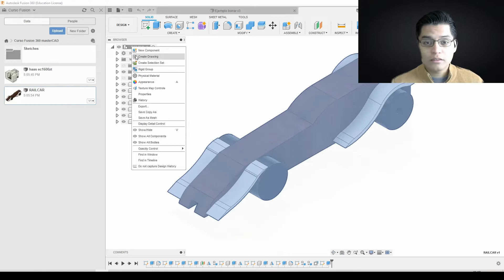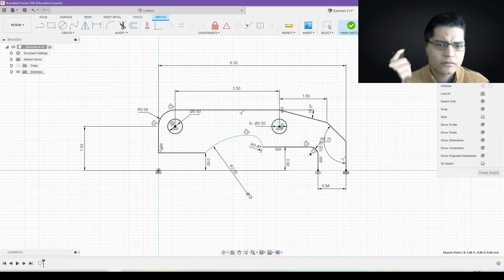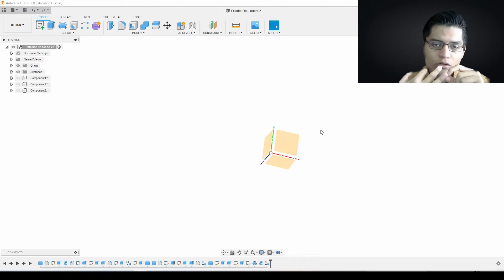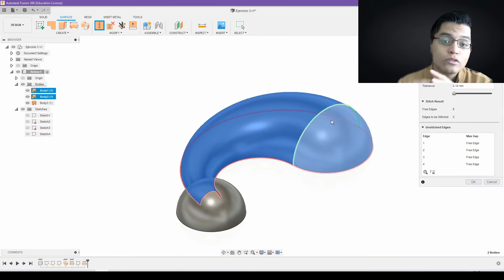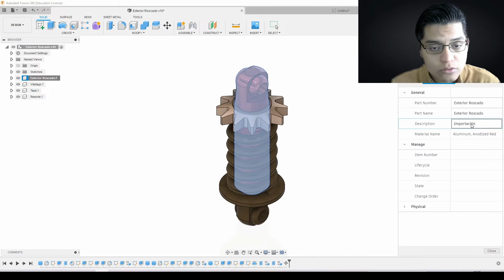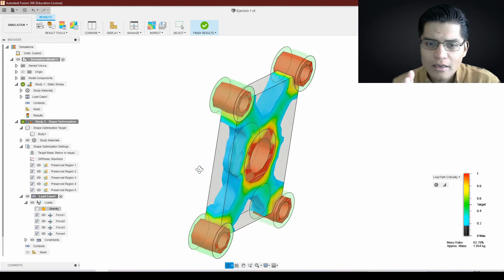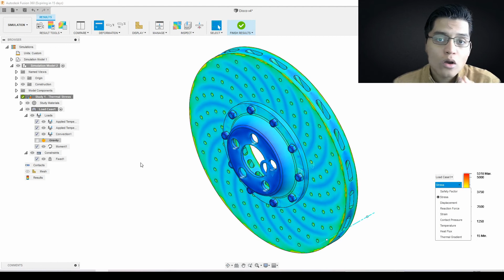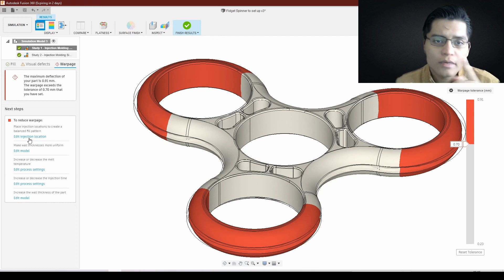7 Razones para empezar a utilizar Fusion 360, Ventajas, Opciones, Features y Más! -por masterCAD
Si quieres especializarte en Diseño de Producto, entonces este Curso de FUSION 360 es justo para ti:

¿Quieres aprender un software CAD/CAM/CAE distinto?

 ¿Buscas un software que combine el diseño paramétrico con la libertad de modelar libremente?

¿Quieres explorar nuevas herramientas de trabajo usadas en la industria?

En masterCAD hemos lanzado un nuevo curso orientado al diseño utilizando herramientas distintas.

 En el Curso de Fusion encontrarás la respuesta a muchas preguntas que te planteaste.

 -Trabajo Colaborativo

 -Visualiza tus modelos en cualquier lugar

 -Realiza comentarios para los colaboradores.